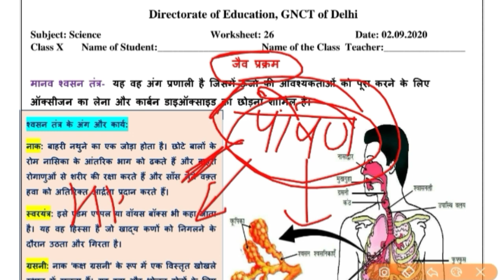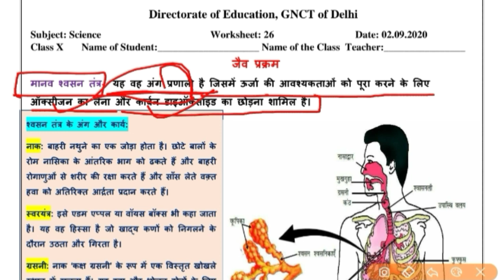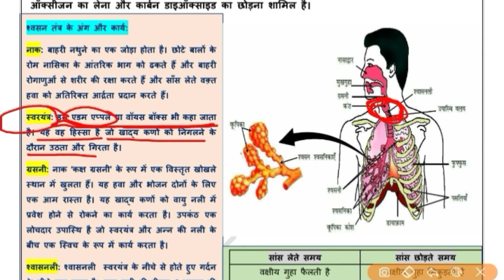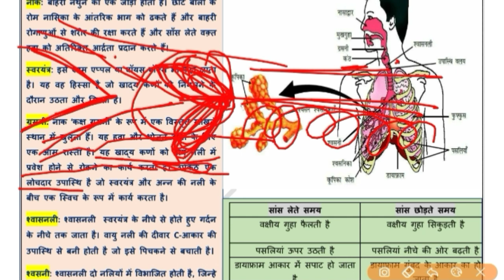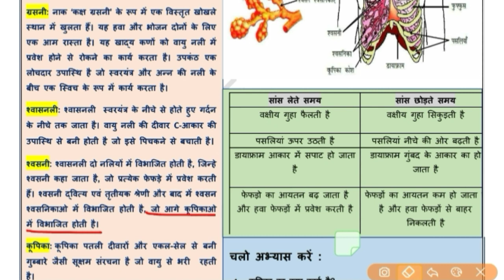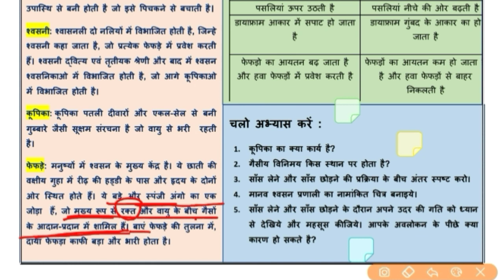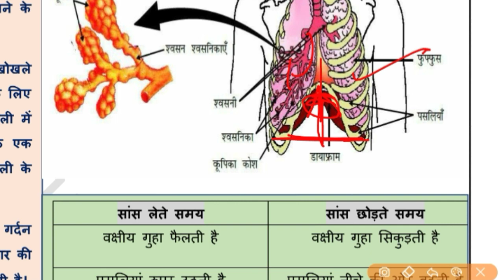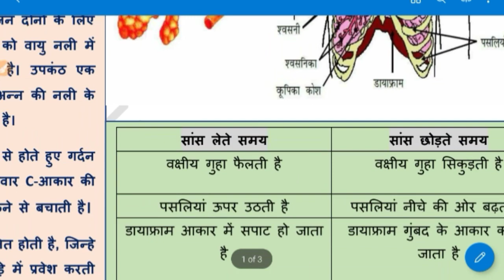Worksheet-26 Solution|Hindi Medium|For 10th Class|Sub:Science| 2-Sep-2020|DOE Worksheet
1️⃣ INTRODUCTION OF MY CHANNEL〰️📜

2️⃣ LINK of SOME IMP. VIDEOS〰️📤

3️⃣ ABOUT TODAY'S VIDEO〰️🎦
📽Today In This Video I Have Discussed About the Solution of Science Worksheet no.26 For 10th Hindi Medium Class students .So, To Understand The Topic Better Watch The Complete Video Once/ Twice. I Will Definitely Try To Clear Your Doubt.

4️⃣ NOW FEEDBACK TIME〰️📮
  And 👇🏻
             💁🏻‍♀️ 📺  My Channel 👇🏻
     💁🏻‍♀️Study_at_Home_with_Ease ⤵️
              ➡️ With_Me_Shikha 👩🏻‍🏫

🇮🇳THANK U🇮🇳
STUDYATHOMEWITHEASE

Worksheet 26
Worksheet 26 for 10th class
Worksheet 26 in Hindi Medium
Worksheet 26 Solution of 10th class Hindi Medium
Worksheet 25 Science
Worksheet 27